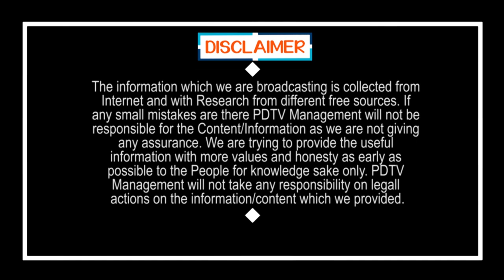లక్ష్మీనారాయణతో మొదలైపోయిన టీడీపీ మంతనాలు.? | Ex JD Lakshminarayana | PDTV News